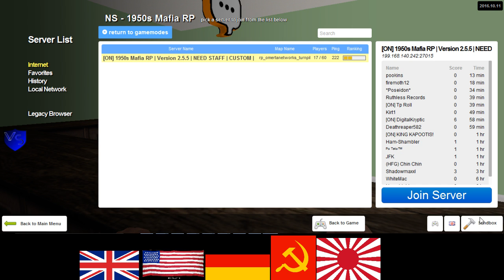Omerta Networks 3 1